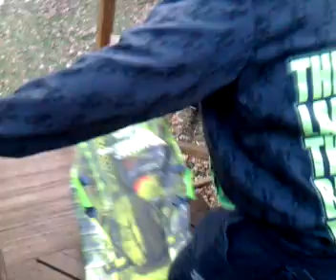go davis go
This video was uploaded from an Android phone.its davis flyn down some stairs